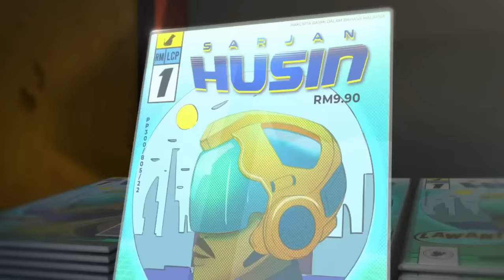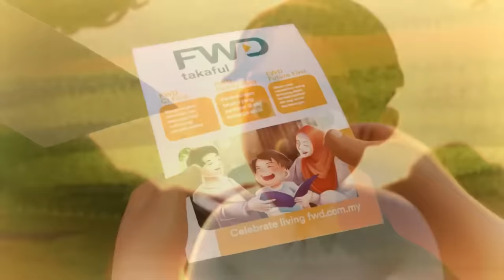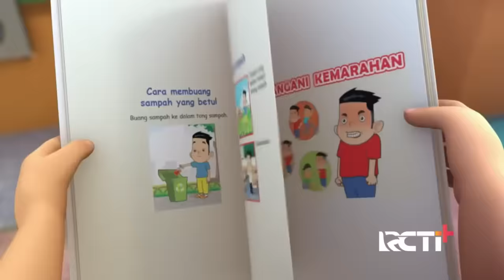MERDEKA! Selamat Hari Kemerdekaan | Upin Ipin Musim 16 Full Movie